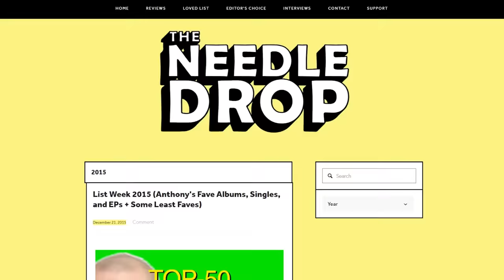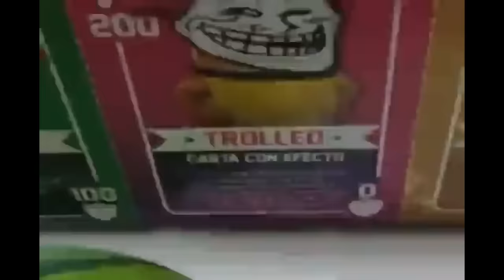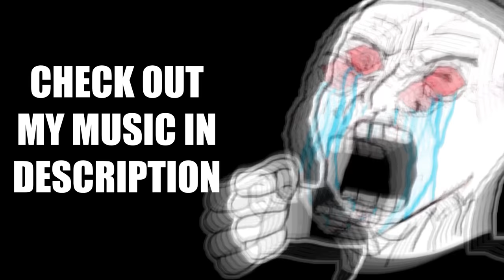DEATH GRIPS FANS SUCK